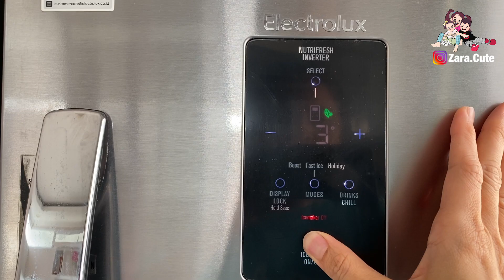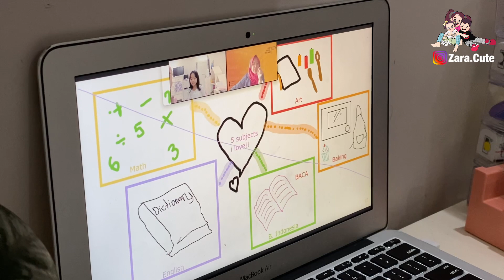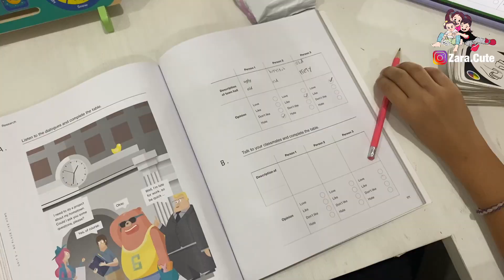Daily Routine | Seharian Merapikan dan Membersihkan Rumah feat Cimory Yogurt Drink